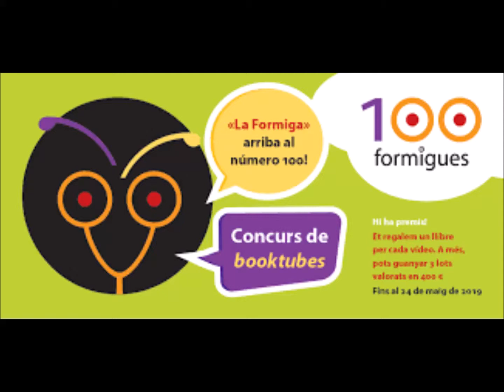Nissam recomana 'L'extraordinari doctor Rupert' (Escola Wagner)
El doctor Rupert no era un doctor com els altres, i els seus medicaments o cures, tampoc. I si no us ho creieu, llegiu el cartell on s’anunciava: «Soc el doctor Rupert Grip i tracto tota mena de mals, mals que corren o que s’estan quiets, pors estranyes i fòbia a les aranyes, espasmes i col·lapses, tristeses de l’ànima i desamor, manies que molesten com mosques i preguntes que punxen...».

'L'extraordinari doctor Rupert'
Eulàlia Canal y Glòria Marín